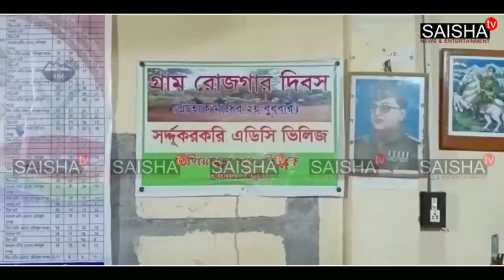Amchai ni hamkwrai no twi village Chaiman ni thani deputation rina thanthani kasokha TIPRA MOTHA